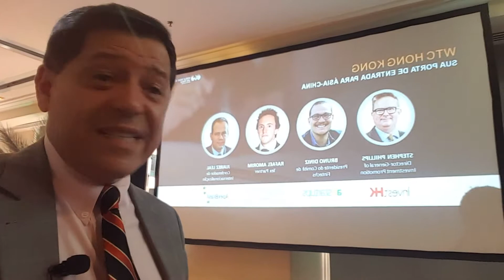Aceleradora de Exportações participou do Fórum de Investimentos de Hong-Kong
Hong-Kong é um dos mercados mais atrativos para internalização de empresas com atuação global - hoje no WTC SÃO PAULO participamos do Fórum de Investimentos da INVEST HONG-KONG - em breve faremos um vídeo sobre mais este grande evento que a Aceleradora de Exportações participou com destaque - AceleraExport